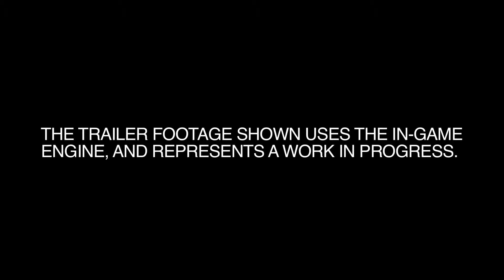Alien Isolation - Transmission Official Trailer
Watch the official trailer for Alien Isolation.

Alien: Isolation will be available in late 2014 for Xbox 360, Xbox One, PlayStation 3, PlayStation 4
and PC.